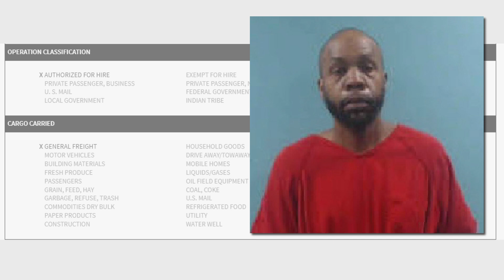Trial of man accused of fatally hitting Loudon Co. deputy while he cleared ladder from highway moved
Christopher Savannah's trial was originally scheduled for Sept. 13.